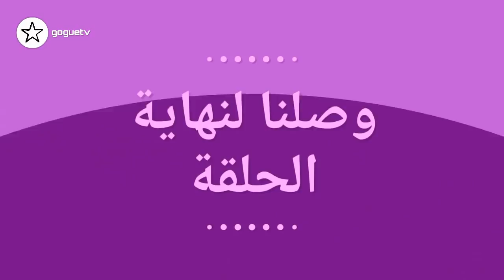حادث وليد و نور تغادر دبي و وسام تيكيت يكشف الحقيقة و ماريانا تعتذر و اغنية بيسان و ريدر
حادث وليد و نور تغادر دبي
وسام تيكيت يكشف الحقيقة
 ماريانا تعتذر
و اغنية بيسان و ريدر